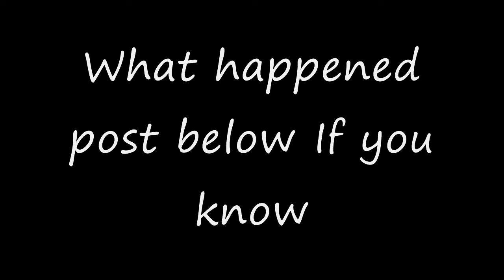Terraria IOS/Android - Hardmode Let's Play Ep6 - The Worst Episode Ending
This is the last of the let's play footage
If you want more please tell me